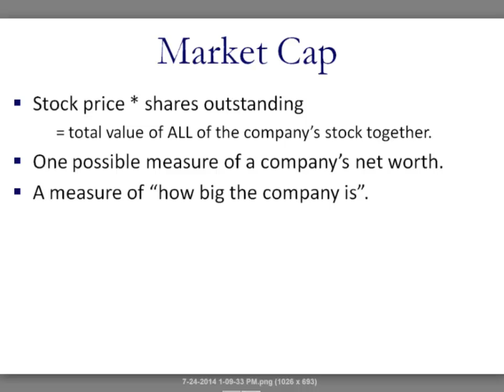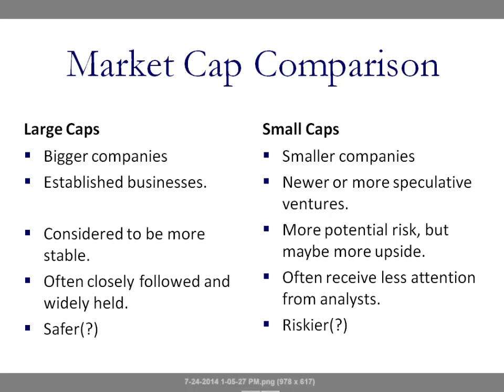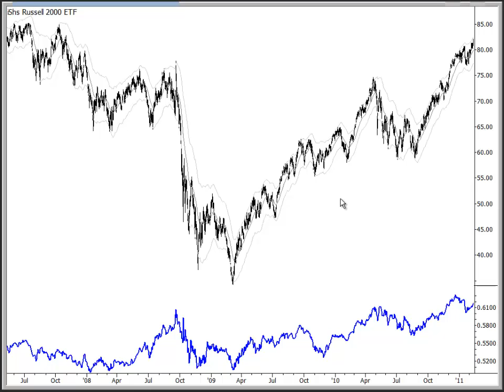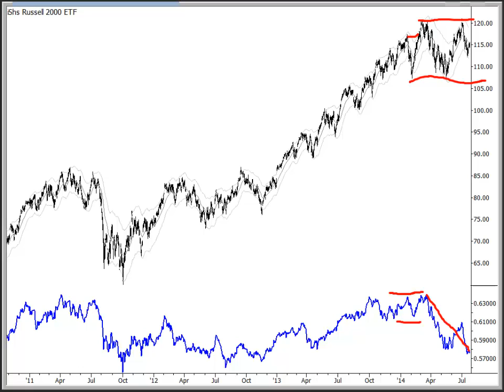Stock Market Performance by Market Cap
Adam Grimes takes a look at stock market performance by market cap slices. (IWM / SPY or Russell 2000 / S&P 500).